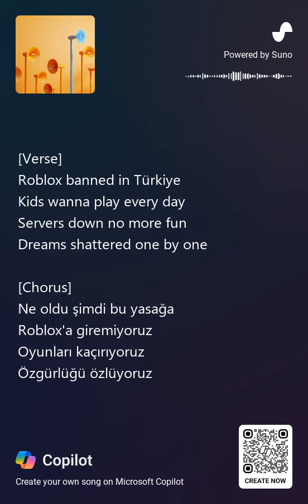British Of Fun! [New Videos In A Random Day!] - Roblox Ban In Türkiye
Lyrics: [Verse]
Roblox banned in Türkiye Kids wanna play every day
Servers down no more fun
Dreams shattered one by one
[Chorus]
Ne oldu simdi bu yasaga
Roblox'a giremiyoruz
Oyunlari kaçiriyoruz
Ozgürlügü özlüyoruz